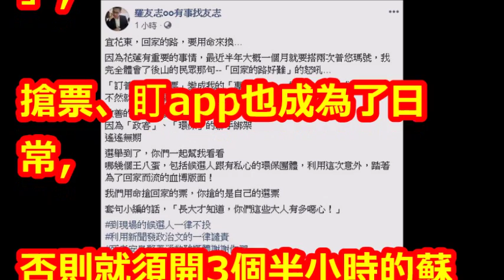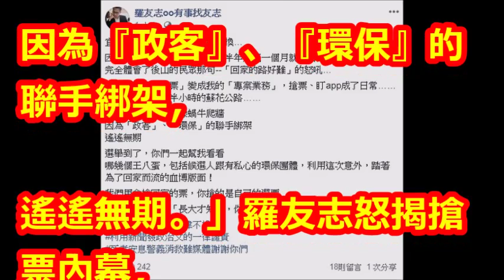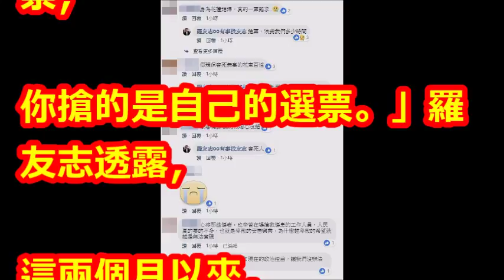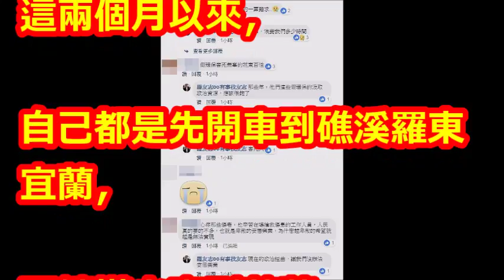「回家的路，要用命來換」 普悠瑪翻覆…他怒揭「用命搶票」內幕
【相關視頻】